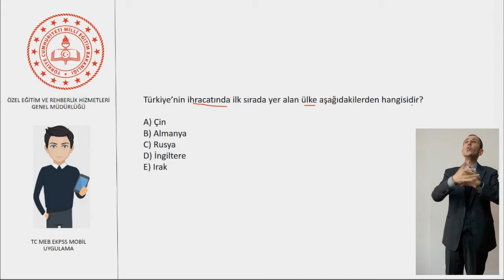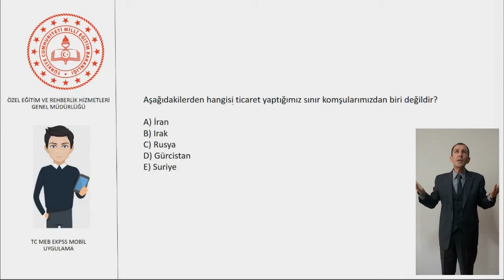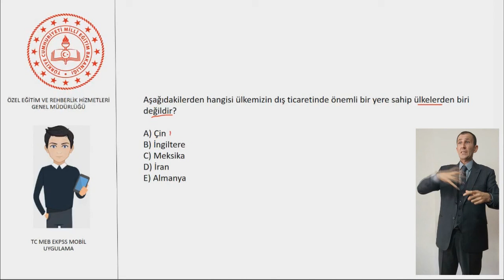Türkiye'nin Ekonomik Coğrafyası Çözüm Videosu 10 İşaret Dili Desteği COĞRAFYA